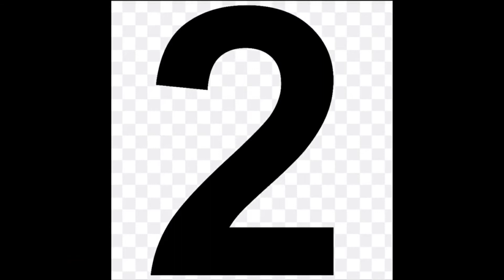Top 10 most powerful legendary Pokemon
comments  your opinion for next video